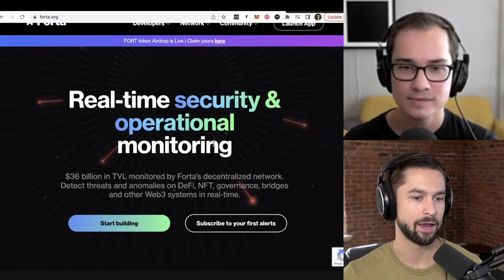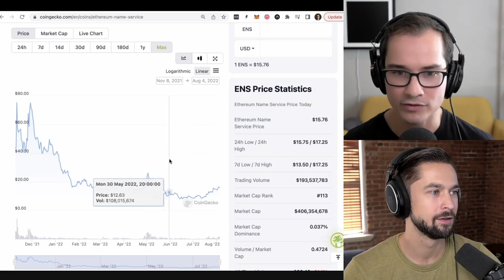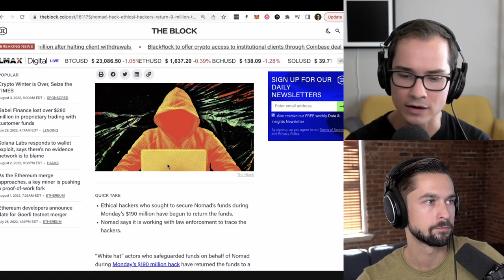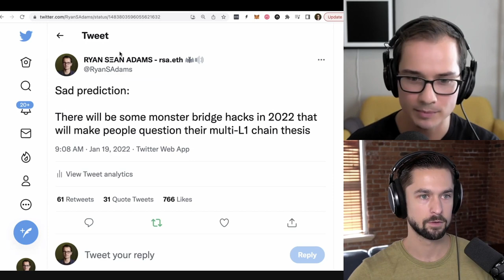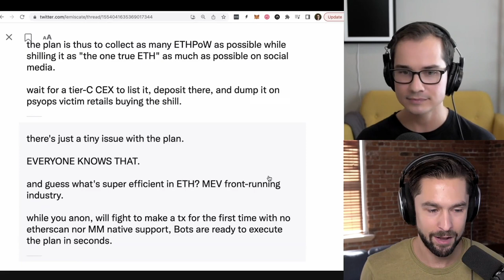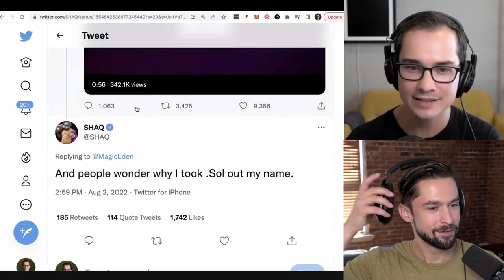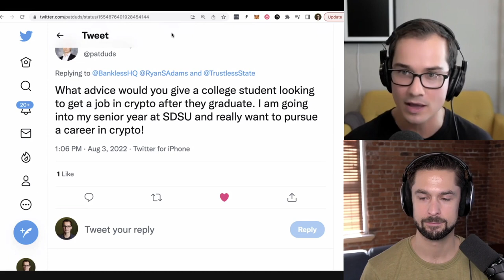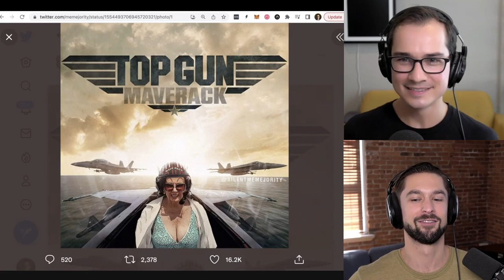Solana Wallet Hack | Nomad Bridge Hack | Ethereum PoW Chain | DeFi Tokens | Coinbase ETH Staking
First Friday of August, 2022

📣 Forta | Help Make Web3 a Safer Place

Topics Covered:

0:00 Intro

5:00 MARKETS
7:23 All Time High
9:30 Mainstream ETH
11:15 Bullish on the Merge
15:20 Ethereum ESG
17:02 ENS Boom
20:20 Opensea.eth

22:00 NEWS
24:00 $200m Nomad Bridge Hack
31:55 Returning Funds
33:45 Are All Bridges Vulnerable?
38:45 Bridge Security

48:35 Solana Wallet Hack
49:30 Explaining the Hack
52:20 Plaintext
54:00 David’s Wallet Advice

59:05 Ethereum Proof of Work Chain

1:06:00 Other News
1:08:00 Aave Multichain Strategy
1:10:10 SushiSwap Chef Compensation
1:10:40 Optimism Bedrock
1:13:15 Happy Birthday Ethereum!
1:13:35 Michael Saylor Steps Down

1:15:30 NFT News
Tiffany CryptoPunks

1:19:00 Robinhood Fined $30M
1:20:08 Commodity Senate Bill
1:21:00 SEC Charges Forsage

1:21:50 Quick News Hits
Celsius Leak

1:23:36 Raises
Variant Fund III

1:24:15 Jobs

1:26:00 Questions from the Nation
1:27:30 DCA into a Token
1:31:00 Getting a Job in Crypto

1:33:00 TAKES
1:33:30 Authoritarian vs Libertarian
1:35:30 Goalposts Moving
1:36:30 Call Out Scammers
1:39:55 Caring About Decentralization
1:41:00 Fees-Driven Bulls Market

1:42:12 What David’s Bullish On
1:43:25 What Ryan’s Bullish On

1:46:20 Meme of the Week